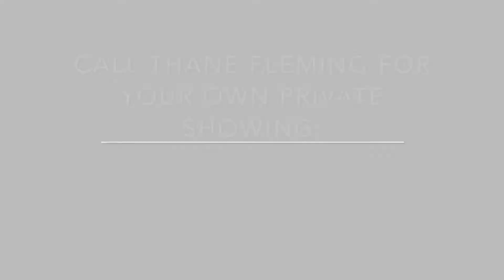308 Denver Avenue Fort Lupton, CO 80621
Formerly a Doctor’s office, this fantastic commercial property sits right in the middle of downtown Fort Lupton with plenty of on-street parking out front & reserved parking at the rear. Currently zoned commercial, so bring your creativity & imagine your own business in this fantastic in-town setting. The building has a waiting room, reception, storage room, three exam rooms, procedure room, lab room kitchen & two baths. Downstairs is a basement/crawlspace with loads of storage. Surrounded by Fort Lupton’s most prominent businesses, this location is tough to beat. CLICK LINK FOR PRICE AND MORE INFORMATION!